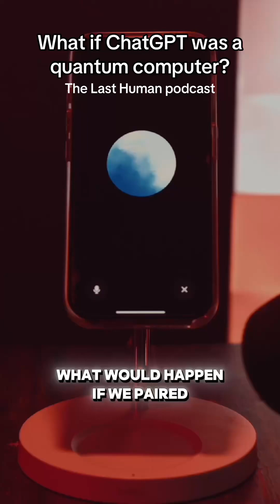Quantum ChatGPT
“The Last Human” podcast